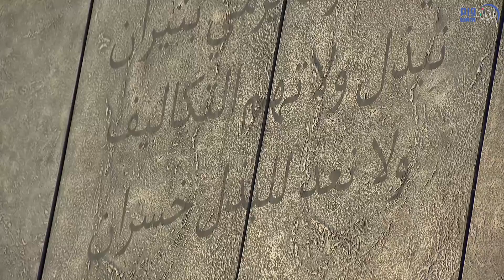وزيرة الدفاع الفرنسية تـزور واحـة الـكـرامـة فـي أبـوظـبـي